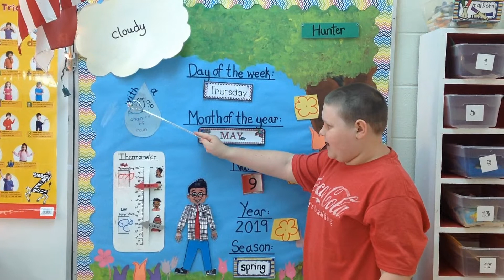Raider News 5.9.19